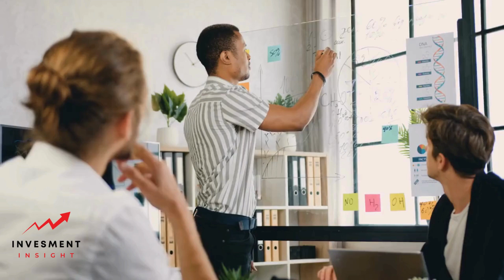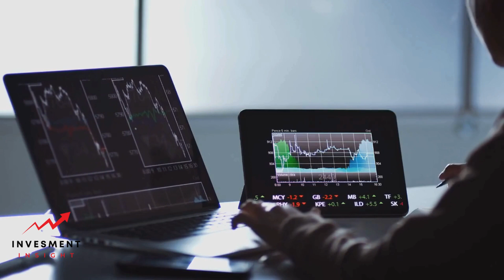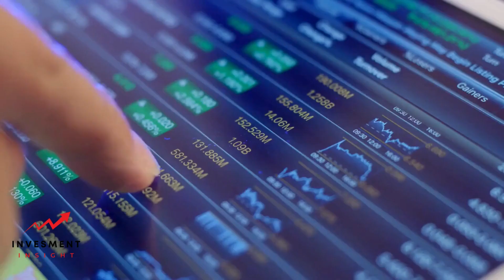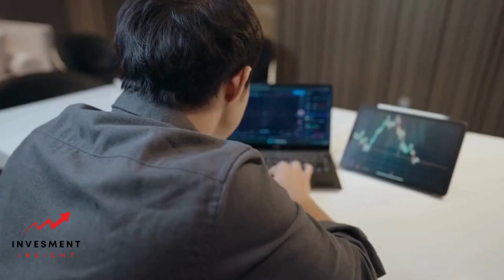What Is the Main Difference Between a Stock and a Bond?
Investing in the financial market is a strategy many individuals and businesses employ to grow their wealth. The two most common types of investments are stocks and bonds. While they may seem similar, they are fundamentally different in many ways. This article will delve into the main difference between a stock and a bond, providing a comprehensive understanding of these two investment vehicles.